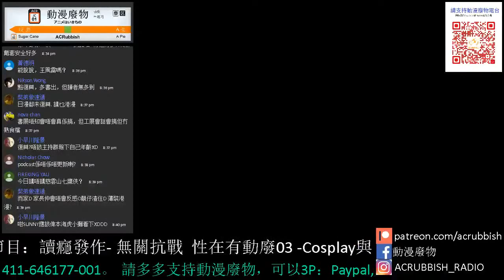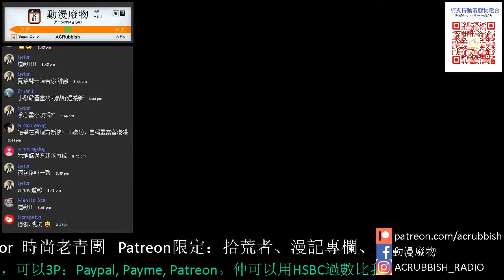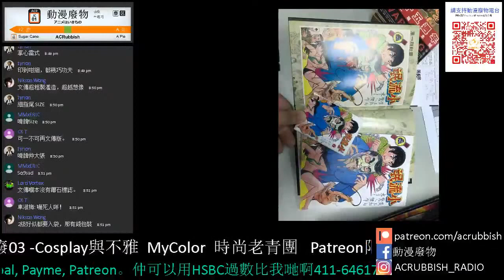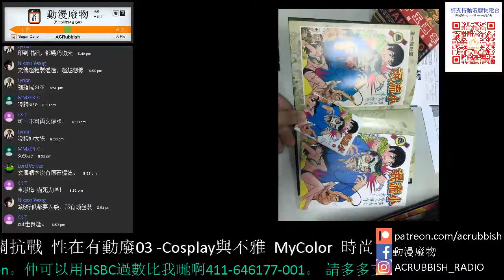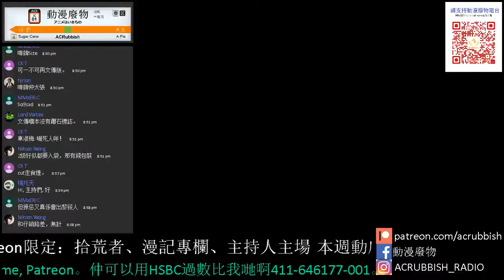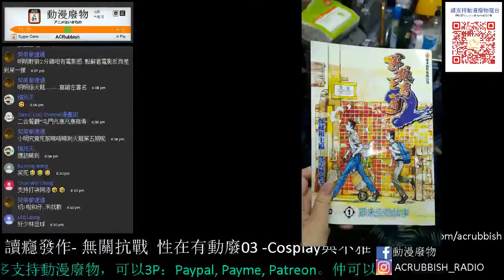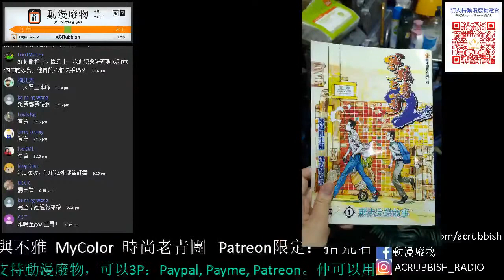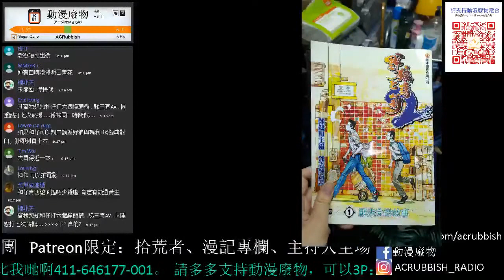【港漫咬蔗幫】第635集 Part 1 《野狼與瑪莉2》張健禾的漫畫魂再度燃燒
主持：漫遊者、私敵、冰之、Tim、Sunny、Decade、Man

上星期掛住講《小流氓》花生，竟然連《阿修羅》結局都無講，「壹本電台」失格!! 今集同大家補返!! 同場當然講埋《野狼與瑪莉2》，和仔大人嘅用漫畫講故事嘅技巧再上一層樓!!

支持動廢工作：動廢網上行乞計劃
福有攸歸啊！！！！！！